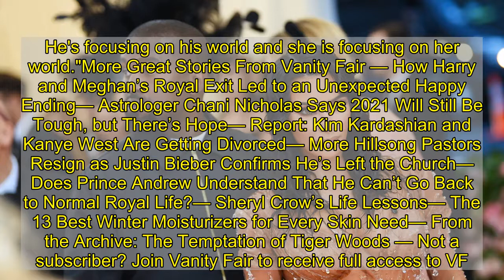Kim Kardashian and Kanye West Reportedly Have “No Bad Blood” Between Them, But Their Marriage Did Ge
Despite no actual paperwork being filed or official announcement being made to the press confirming their divorce, that hasn't stopped a whole lot of sources surrounding Kim Kardashian and Kanye West from dishing to the press about exactly what went wrong with their relationship. So far there's been no information from the two central figures involved since the news first broke last week, but there has been an endless supply of anonymous intel. A source told Us Weekly on Friday that the couple has been keeping their distance from each other for the sake of their four children. “Kim and Kanye had no option but to live apart in the end because the communication between them had gotten so downright toxic,” an insider told the outlet. “They went into the latter part of 2020 with the very best of intentions and wanted to find a way to get along when they spent time together. But it reached the point where the bickering turned to nasty blowups and confrontations, and since neither of them wanted the kids exposed to that type of hostility, they [stayed] apart.” Kanye has reportedly been living primarily at the family's Wyoming ranch, while Kim stays with the kids at their Hidden Hills, California mansion. And while she hasn't even begun the formal process of legally ending her marriage, Kim is apparently already ready to move on. A source told E! News that with the final season of Keeping Up With the Kardashians behind her and the drama over her impending divorce starting to settle, "Kim wants to feel at peace going into this new chapter of her life and is focused on herself and her children." And if you've noticed the reality star has started clocking more hours at the gym and in Bible study, that's apparently all part of her plan "to feel strong mentally and physically." The source added, "She has been very busy with her business, which has been a blessing. She's really focusing on the kids and their happiness as well." Naturally, Kim has the total support of her family, too. "All of the sisters are aware of the situation and are very supportive," the source said. "They all love Kanye like a brother but agree it's best they part ways." And even Kim and Kanye have apparently made peace with the situation as the source reported that they, "have no bad blood and they are very cordial. He's focusing on his world and she is focusing on her world."More Great Stories From Vanity Fair — How Harry and Meghan’s Royal Exit Led to an Unexpected Happy Ending— Astrologer Chani Nicholas Says 2021 Will Still Be Tough, but There’s Hope— Report: Kim Kardashian and Kanye West Are Getting Divorced— More Hillsong Pastors Resign as Justin Bieber Confirms He’s Left the Church— Does Prince Andrew Understand That He Can’t Go Back to Normal Royal Life?— Sheryl Crow’s Life Lessons— The 13 Best Winter Moisturizers for Every Skin Need— From the Archive: The Temptation of Tiger Woods — Not a subscriber? Join Vanity Fair to receive full access to VF.com and the complete online arch